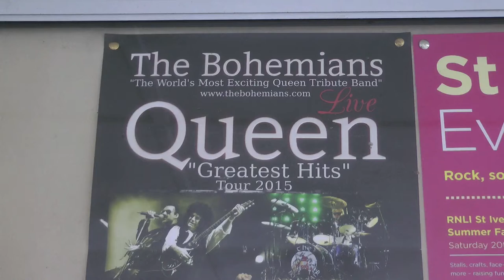A ROCK 'N' ROLL SLICE OF St IVES - A NIGHT AT THE GUILDHALL WITH QUEEN TRIBUTE BAND 'THE BOHEMIANS'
Freddie would approve.